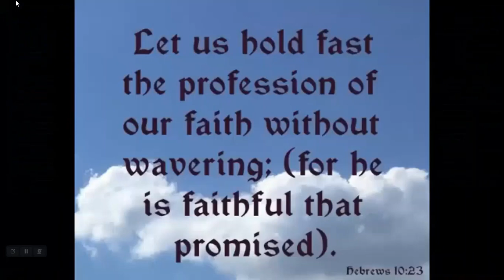Courtney Hadwin singing: "Hold on I'm coming"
I did the video, used the audio from:  Courtney Hadwin singing: "Hold on I'm coming"
Courtney Hadwin, your singing made it worth while.
Here it is Courtney Hadwin. Back to back.